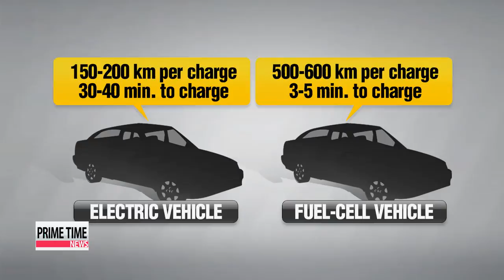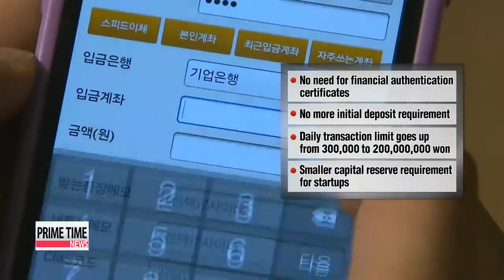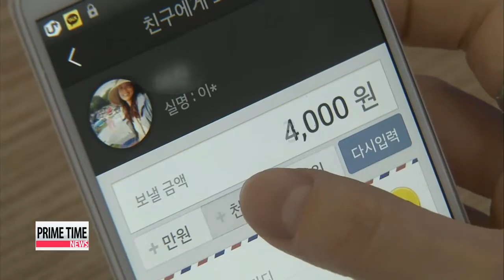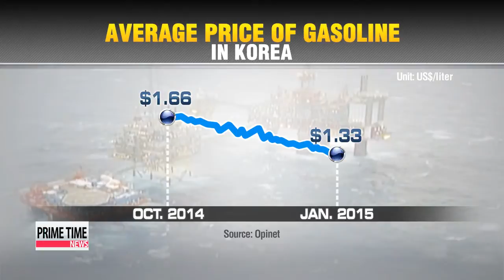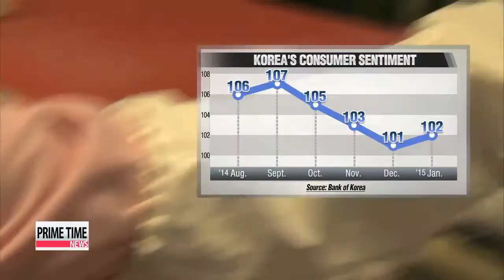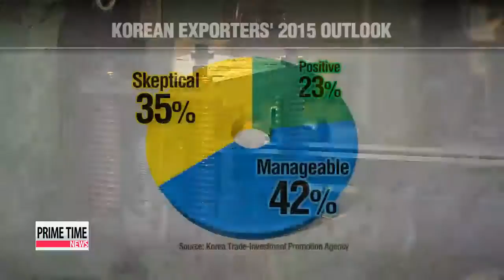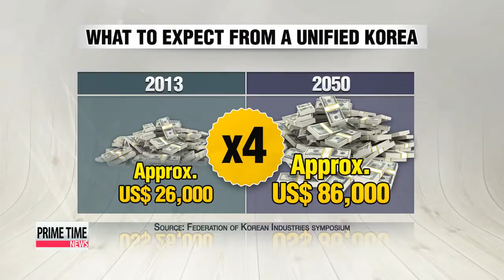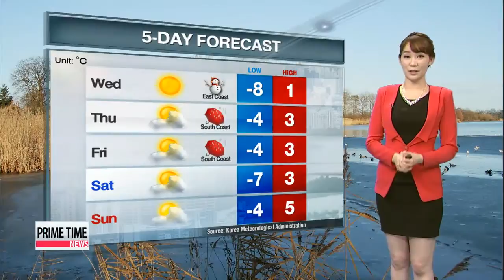PRIME TIME NEWS 22:00 Gov't drives Korea's fuel-cell technology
PRIME TIME NEWS 22:00
President Park Geun-hye gives a strong push for developing Korea′s fuel cell technology. A new industrial complex will work with the nation′s top automakers in an attempt to capture half the world market.
And in another move to innovate and deregulate new growth industries... the fintech or financial tech market gets a boost as regulatory barriers come down.
Greece′s new anti-austerity prime minister wants to renegotiate his country′s massive debt... but eurozone nations and international creditors show no sign of giving in to the demand.
Title: Gov′t drives Korea′s fuel-cell technology
We begin with a major national push for green technology in the auto sector.
President Park Geun-hye opened an innovation center in the country′s southwestern city of Gwangju this Tuesday.
Korea wants the region to be a trend-setter... bubbling with creative ideas and vibrant start-ups for the future auto industry.
Choi You-sun reports on the new momentum to go green.
President Park, on Tuesday, launched an industrial complex in the southwestern city of Gwangju to help Korea emerge as a global leader of fuel-cell vehicle production.
The complex will work closely with the country′s largest auto group Hyundai, to develop next-generation fuel-cell cars, widely regarded as future eco-friendly transportation means in the developed world.
Fuel-cell vehicles, or FCVs, produce zero emission as they are run by electricity generated from a chemical reaction of hydrogen and oxygen in the air.
The president said she anticipates a successful integration of Hyundai′s capabilities to mass-produce fuel-cell vehicles and Gwangju′s advanced hydrogen technology infrastructure to produce innovation.
Compared to electric cars, they can travel up to four times farther in distance from a single charge, with charging taking only three to five minutes.
Hyundai Motor is the world′s leading maker of FCVs, having started manufacturing the hydrogen version of its Tucson SUV in 2013.
It aims to take up half of the global fuel-cell vehicle market share by 2018.
But other global brands are catching up fast.
Japan′s Toyota, recently started selling ITS FCV, Mirai, at less than half the price, with hopes to sell more than 3-thousand units by the end of 2017.
Industry experts say the government and conglomerates should not only focus on R&D, but also investing in infrastructure, such as setting up more charging stations, to increase sales, which in turn lead to more investments.
Another task is to find ways to bring down the sale price by nearly a third, from the current 140-thousand dollars for a Tucson FCV.
Title: Korea announces deregulatory measures for mobile payments system
The idea of banking without the banks is catching on, not only in Korea but around the world.
To keep up with the competition... and breathe life into the financial industry, Korea′s fin